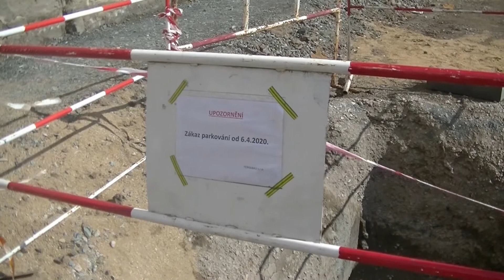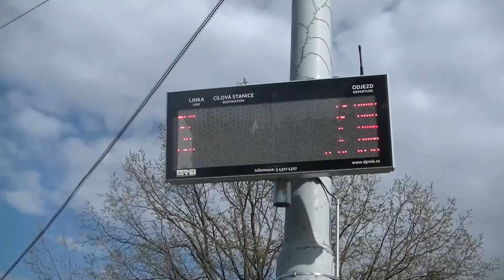Práce na Plotní v Brně.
Práce na Plotní ulici v Brně pokračují. Pracuje se zde dokonce ještě i po 15 hodině. : -)) Tak snad to tak i vydrží a výstavba úspěšně pokročí do finále.
V Komárově už se pokládají  i koleje !!